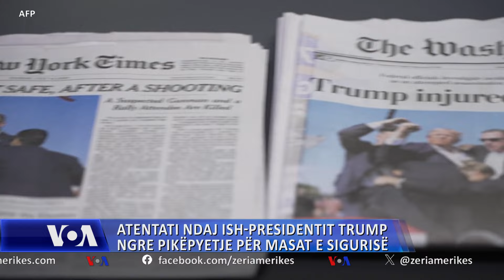Atentati ndaj ish-presidentit Trump ngre shumë pikëpyetje për masat e sigurisë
Atentati ndaj ish-presidentit Donald Trump ngriti shumë pikëpyetje mbi agjencinë përgjegjëse për sigurinë e kandidatit për president, atë të Shërbimit Sekret. Autoritetet po hetojnë se si një person i armatosur arriti të afrohej mjaftueshëm për të qëlluar dhe plagosur ish-presidentin Trump